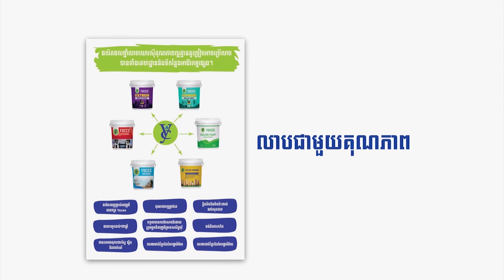ផ្កាកុលាបស || កញ្ញា គង់ វិច្ឆិកា